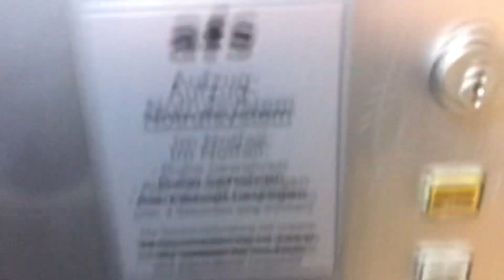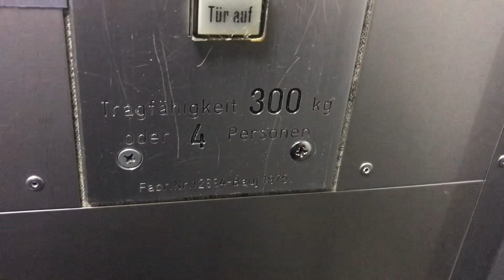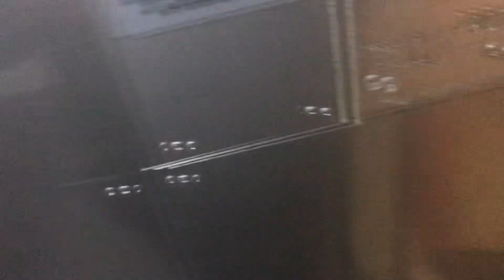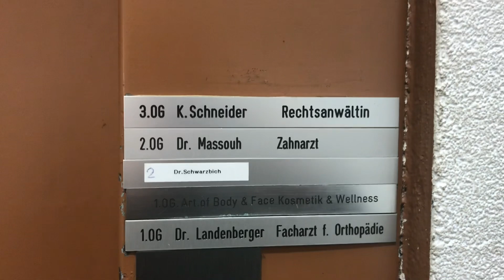Elevator Paul Schmidt Medebach built in 1975 House doctor ludwigsburg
Hallo, Ich habe ein Aufzug in Hausarzt gefunden und auch natürlich gefilmt.

Info für diese Aufzug:
Wie viel Kg kann diese Aufzug Aushalten ?
300Kg
Wie viele Personen passen in Aufzug rein ?
4 Personen
Welche marke hat das Aufzug ?
Paul Schmidt Medebach
Wann wurde diese Aufzug gebaut ?
Baujahr 1975